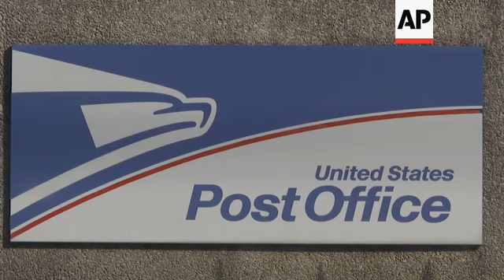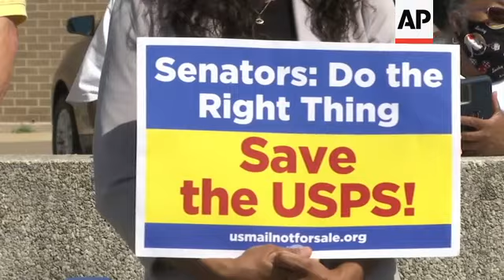Michigan lawmaker wants new postal chief to resign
(18 Aug 2020) A Michigan congresswoman who formerly worked as a letter carrier says she is calling for Louis DeJoy, President Donald Trump's embattled Postmaster general, to resign.
"(He) is no joy for the Postal Service, we are calling him in. And I officially today will be calling for his resignation. This is not a time to play," Rep. Brenda Lawrence said at a news conference Tuesday outside a post office location in Southfield, Michigan, where Lawrence formerly served as mayor.
Before she began her political career, Lawrence spent 30 years with the Postal Service, where she rose through the ranks to human resources executive.
Lawrence was joined by fellow Michigan Democratic Reps. Rashida Tlaib, Dan Kildee and Haley Stevens, as well as members of the American Postal Workers Union to discuss the nationwide uproar over mail delivery disruptions.
The APWU's local president, Roscoe Woods, told reporters that "attacking this service under the guise of reducing overtime while we're still in the midst of this pandemic is ridiculous."
Congress is not in session, but Speaker Nancy Pelosi is calling the House back to Washington over the crisis at the Postal Service, setting up a political showdown amid growing concerns that the White House is trying to undermine the agency ahead of the election.
"Just like these workers, House Democrats are going to deliver on Saturday," Kildee said.
DeJoy announced Tuesday he would "suspend" his initiatives until after the election "to avoid even the appearance of impact on election mail."
The crisis at the Postal Service has erupted as a major election year issue as DeJoy, a Trump ally who took control of the agency in June, has swiftly engineered cuts and operational changes that are disrupting mail delivery operations and raising alarms among workers.